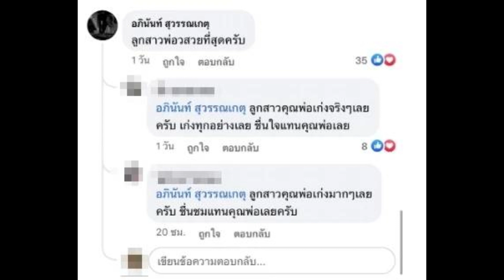พ่อเจนนี่ ได้หมดถ้าสดชื่น เคลื่อนไหวหลังเห็นลูกสาวนั่งแท่นผู้ประกาศข่าว